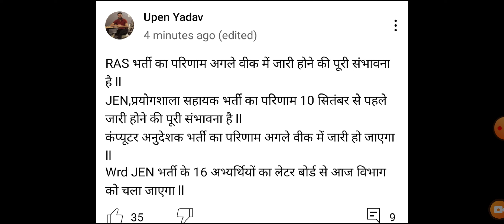lab assistant exam 2022 ka result kb aaega /lab assistant result/lab assistant latest update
lab assistant exam ka result kb aaega
ras ka result kb aaega
jen ka result kb aaega
computeranudeshkbharti ka result kb aaega